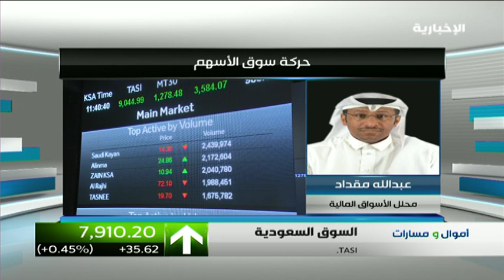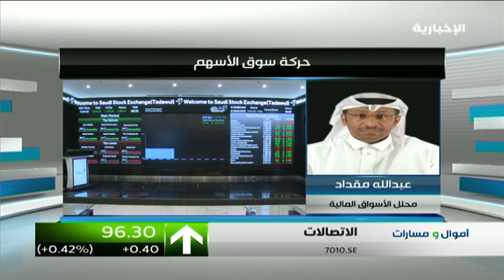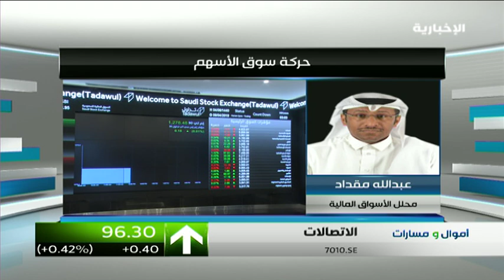أداء سوق الأسهم السعودي مع محلل الأسواق المالية عبدالله مقداد